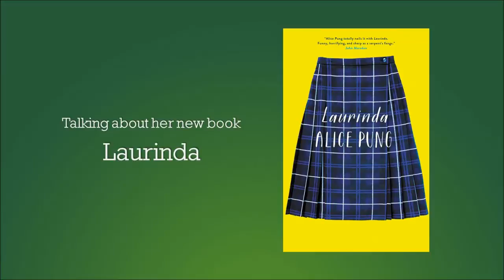Alice Pung on the trials of high school and her new novel Laurinda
Alice Pung is the author of Unpolished Gem and Her Father’s Daughter and the editor of the anthology Growing Up Asian in Australia. Alice’s work has appeared in the Monthly, Good Weekend, The Age, The Best Australian Stories and Meanjin.